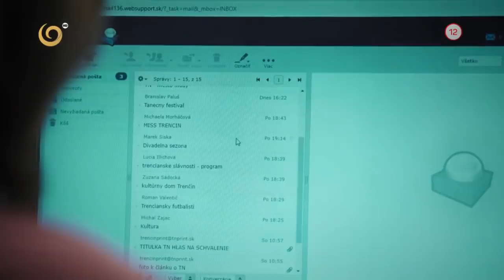Učiteľ Molnár zachránený (NOVÝ ŽIVOT)